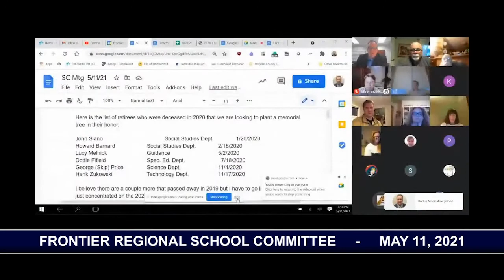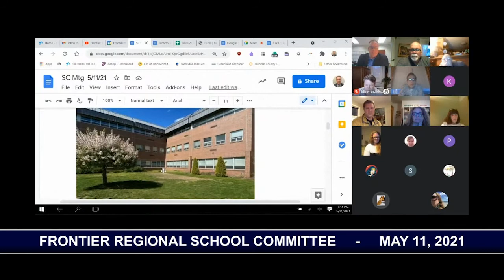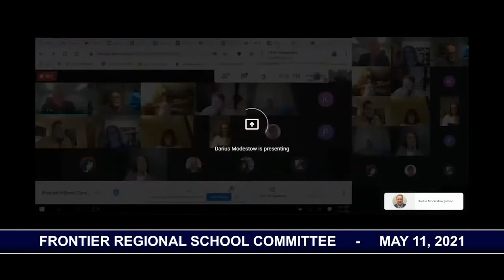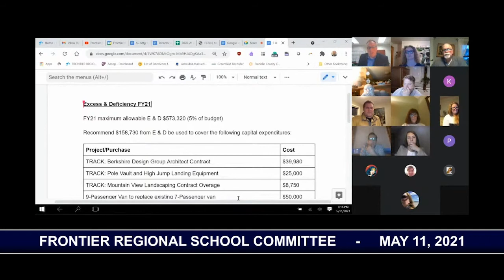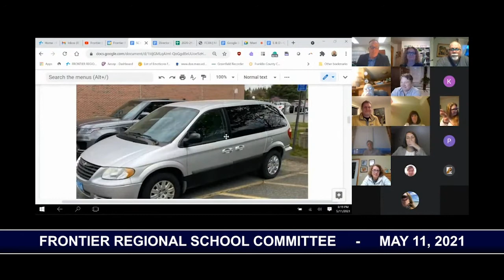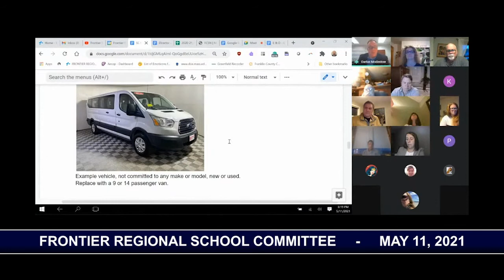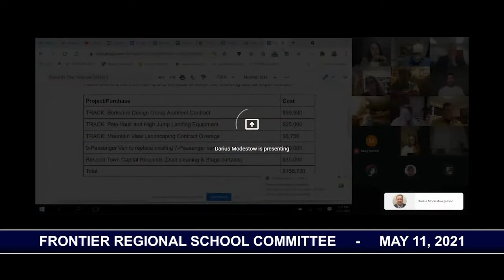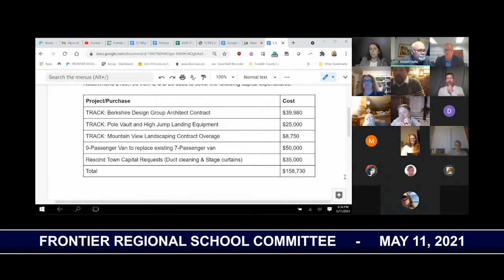Frontier Regional School Committee - May 11, 2021